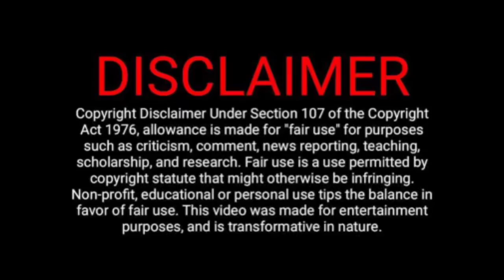bhola shankar trailer troll -- bhola shankar official trailer -- chiranjeevi -- telugu trolls